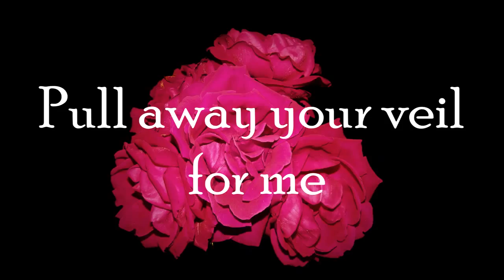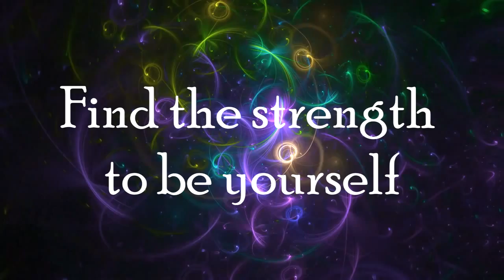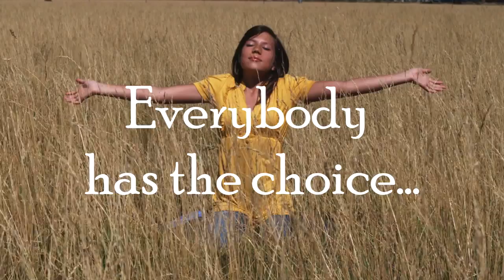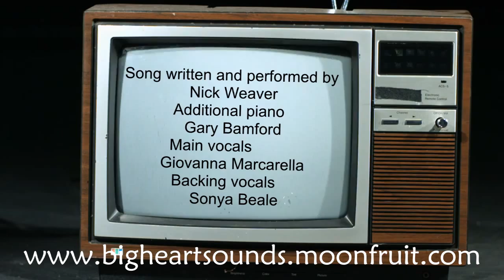international womens day song 2015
International Women's Day 2015 Theme: MAKE IT HAPPEN

All around the world, International Women's Day represents an opportunity to celebrate the achievements of women while calling for greater equality.

Make It Happen is the 2015 theme for our internationalwomensday.com global hub, encouraging effective action for advancing and recognising women.

Each year International Women's Day (IWD) is celebrated on March 8. The first International Women's Day was held in 1911. Thousands of events occur to mark the economic, political and social achievements of women. Organisations, governments, charities, educational institutions, women's groups, corporations and the media celebrate the day.

Various organisations identify their own International Women's Day theme, specific to their local context and interests. Many charities, NGOs and Governments also adopt a relevant theme or campaign to mark the day. For example, organisations like the UN, Oxfam, Women for Women, Care International, Plan, World Association of Girl Guides & Girl Scouts (WAGGGS) and more - run exciting and powerful campaigns that raise awareness and encourage donations for good causes. The UN has been declaring an annual equality theme for many years.